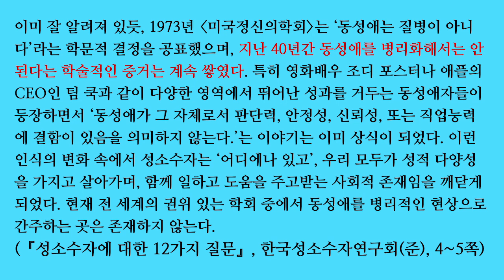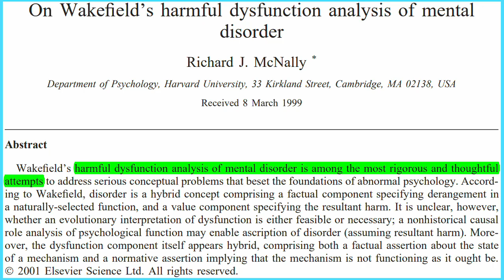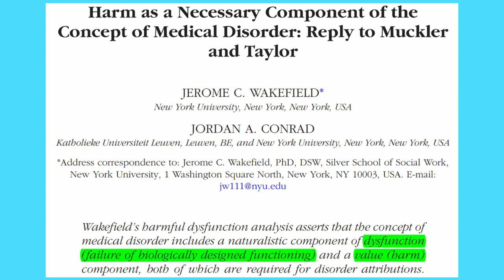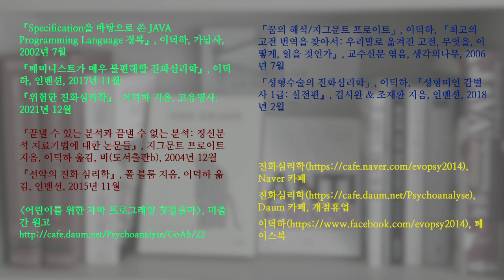진화심리학의 실천적 함의 01. 동성애가 정신병이 아님을 과학이 밝혀냈다고? (과학적 발견이 아니라 도덕적 입장 변화가 DSM에서 동성애 항목을 삭제하게 만들었다)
DSM에서 더 이상 동성애를 정신질환으로 분류하지 않는다는 점을 들면서 과학 또는 의학이 동성애가 정신병이나 질병이 아님을 입증했다고 주장하는 사람들이 꽤 있습니다.

제 생각은 다릅니다. 동성애에 대한 신박한 과학적 발견 때문이 아니라 동성애에 대한 도덕적 입장이 바뀌었기 때문에 더 이상 질병으로 분류하지 않는 것이라고 생각합니다. 질병을 정의할 때 “해롭다”는 가치 판단을 배제할 수는 없어 보입니다.